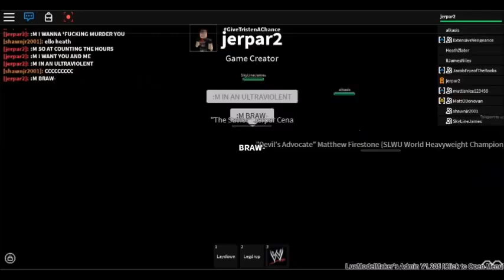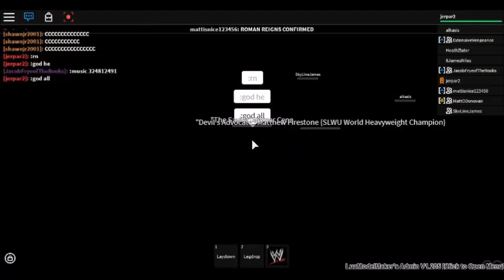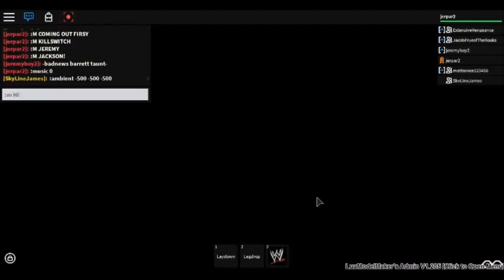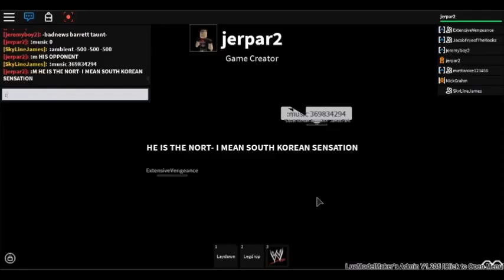SLWU TV(3/19/2016)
1.The Infected Segment
2.Ricochet vs. XLI
3.Jeremy Jackson vs. James Park
MAIN EVENT:Danny Killer vs. Jake Davidson